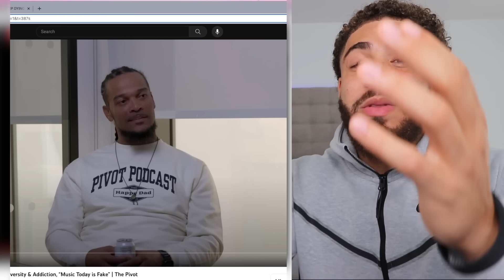Bobby Shmurda ADMITS Rappers Are Used To BRAINWASH KIDS!